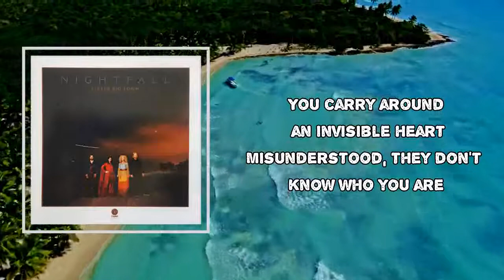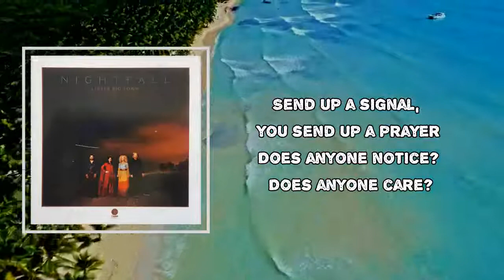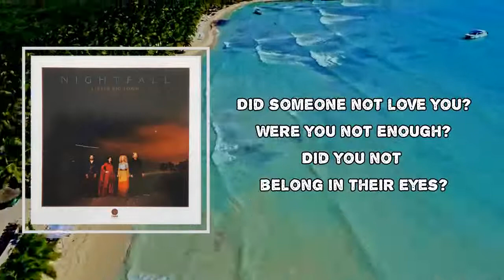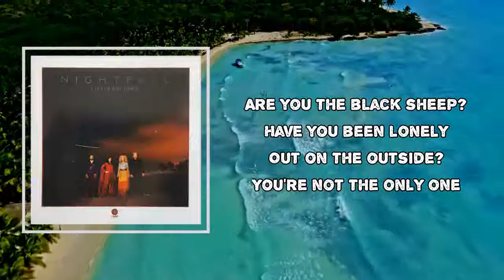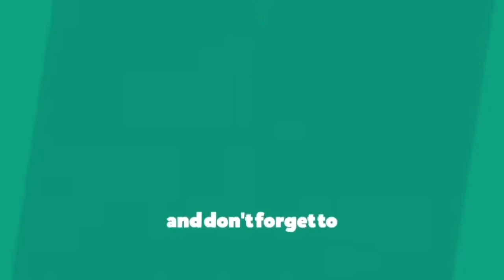Little Big Town - Problem Child (Lyrics)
Album: Nightfall

Problem Child Lyrics:
You ever wake up outta one of those dreams
Where you open your mouth but they can't hear you scream?
You carry around an invisible heart
Misunderstood, they don't know who you are

Are you the black sheep?
Have you been lonely
Out on the outside?

What's your problem, child?

Send up a signal, you send up a prayer
Does anyone notice? Does anyone care?
Wildflower growing through the cracks in the street
A beauty unfolding that nobody sees

Did someone not love you?
Were you not enough?
Did you not belong in their eyes?
Why don't you fit in? Why don't you add up?
I've been asked time after time